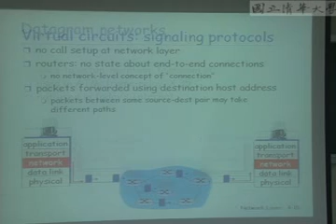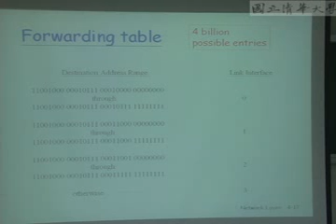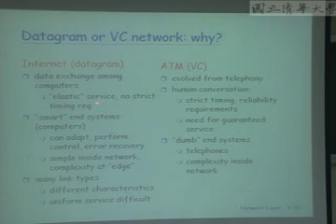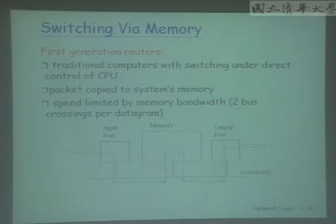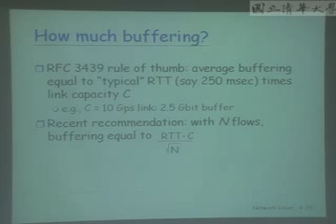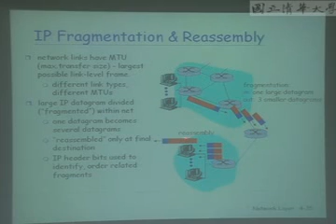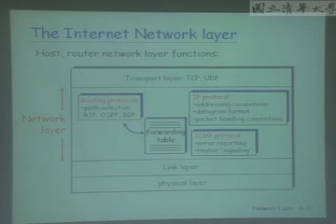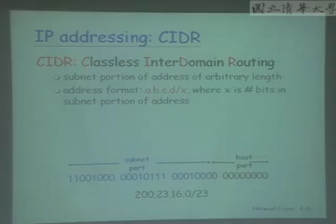9801黃能富教授計算機網路概論_第4B講 The Network Layer 第5講 Data Link Layer